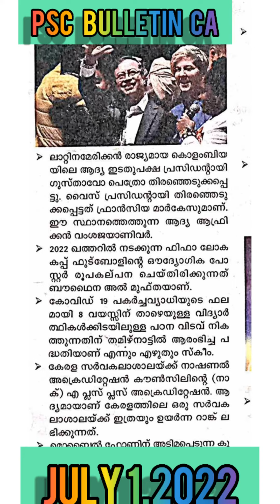#5 PSC BULLETIN CA-JULY, 1,2022